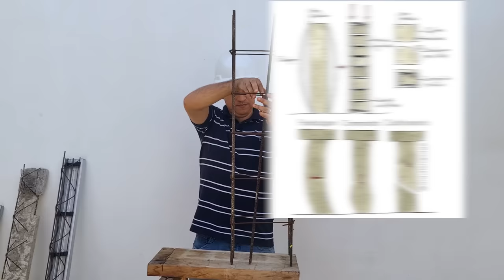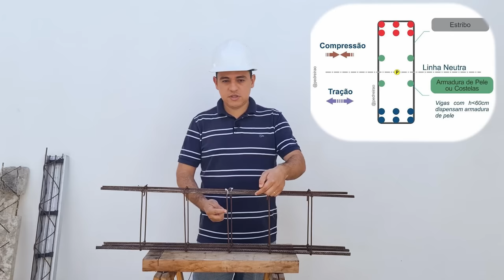ARMADURA DE VIGA E PILAR NÃO É TUDO IGUAL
(Apenas para contratação de serviços de assessoria e projetos estruturais, dúvidas deixem nos comentários, NÃO TIRO DÚVIDAS VIA WHATSAPP)

Parceiro - Alliance Engenharia e construção - 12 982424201